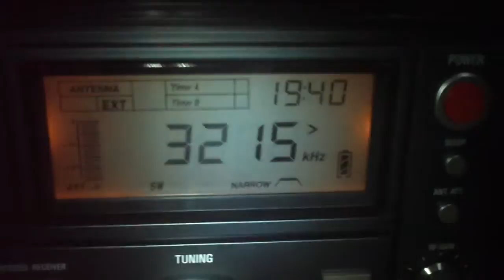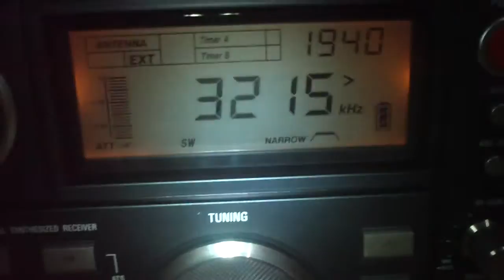3215 khz WWCR NASHVILLE , United States of America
3215 khz WWCR NASHVILLE 28/01 OM Pregation in language englhish sinpo 45444 Dexista PT 9008 SWL